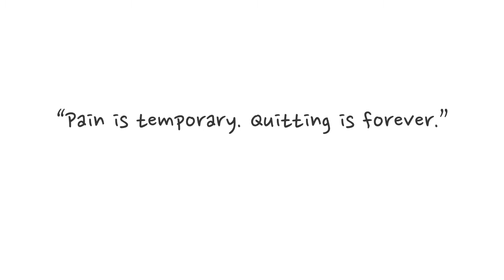Cycling - Incheon 2014 Asian Para Games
Cycling for disabled was originally developed by visually-impaired athletes, and first introduced in Seoul 1988 Paralympic Games. Cycling is open to all athletes and classified into 4 categories with individual events for each: Handbikes, Tandem, Tricycles, and Regular Bikes. Experience the extreme speed of cycling!